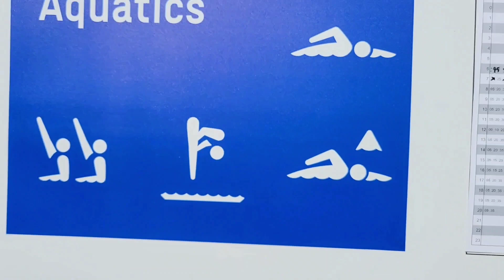OL 2020 - Dag 8!🌸